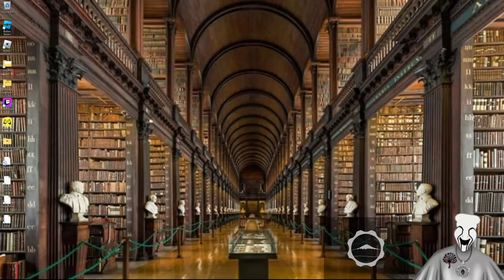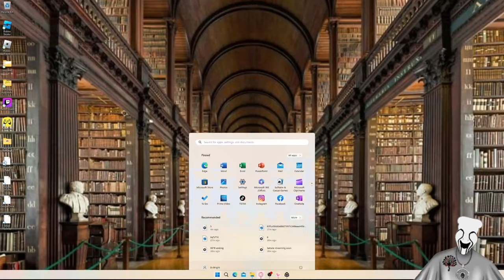The Great Charity Donothon!!! Day 3!!! Part 2